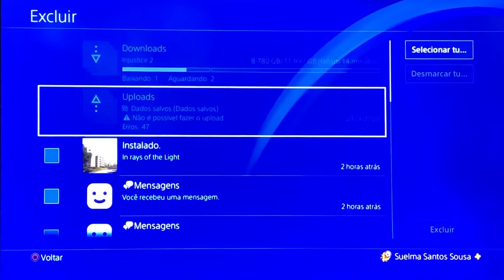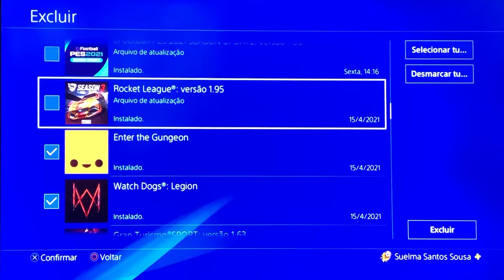PS4 TRAVANDO? VEJA A SOLUÇÃO SEM PRECISAR ABRIR O VIDEOGAME OU FORMATAR!!